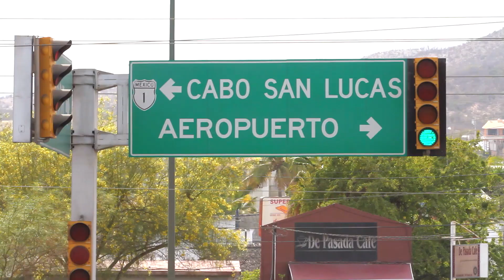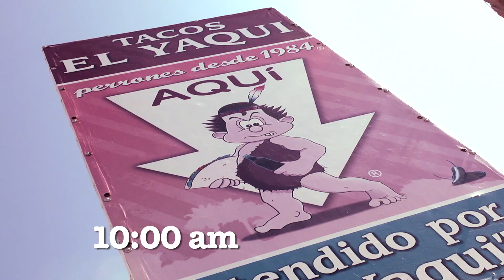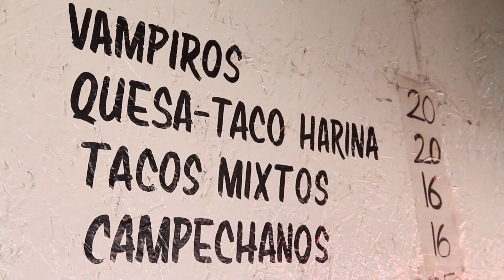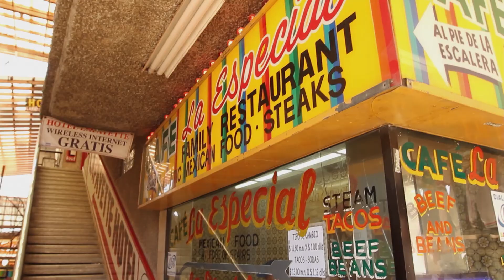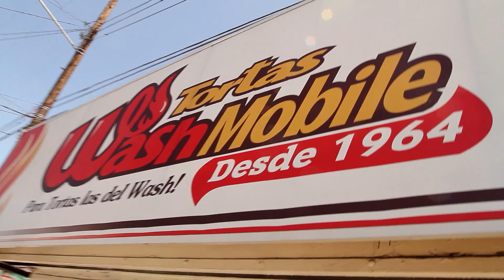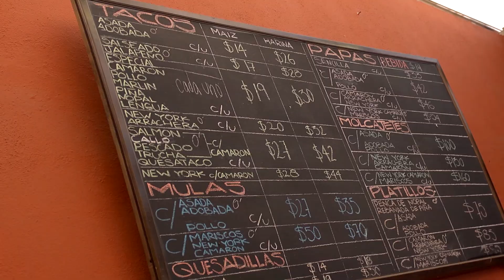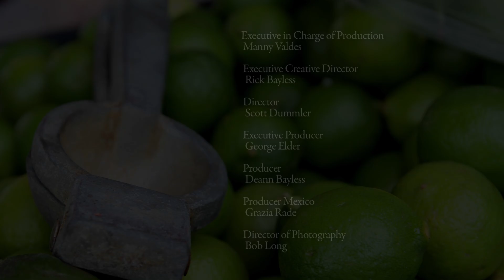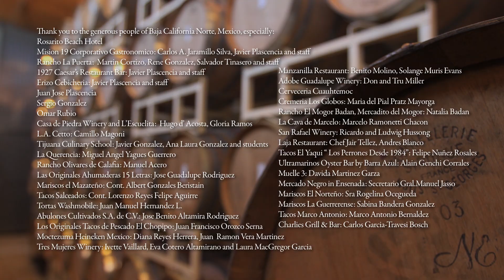Mexico One Plate at a Time with Rick Bayless | S8 E2 | Tijuana Taco Crawl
The critically acclaimed Public Television series, Mexico: One Plate at a Time with Rick Bayless, brings to life the foods, the flavors, the stories, and the fun of Mexico.

Three local Tijuana foodies take Rick on a taco crawl. Experience arrachera tacos, suadero tacos, sautéed and fried shrimp tacos, steamed tacos, and smoked salmon tacos. At home, Rick creates a taco feast for a casual backyard cookout.